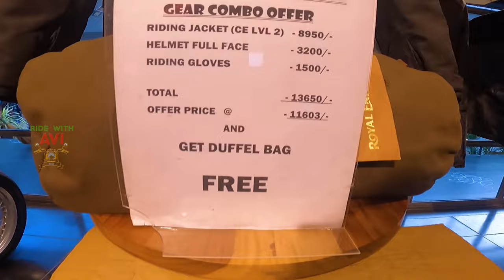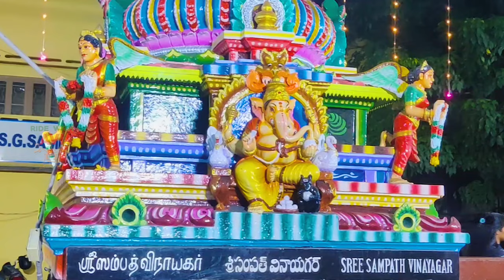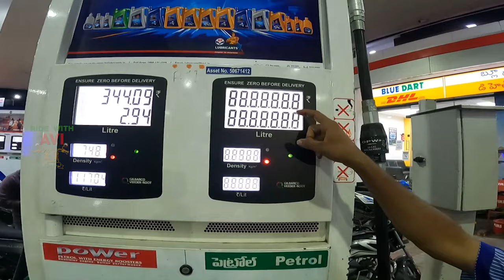New Royal Enfield Himalayan Bike ❤️ఈ కొత్త బైక్ తో అయినా ఛానెల్ లో వెలుగు రావాలి అని కోరుకుంటున్న ❤️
Video NI 🤗  Like  చేయడం👍 Share చేయడం❤️ Comment 🥳 చేయడం.
అస్సలు మర్చిపోవద్దు 🔔
Need Your Support. @RIDE with AVI .